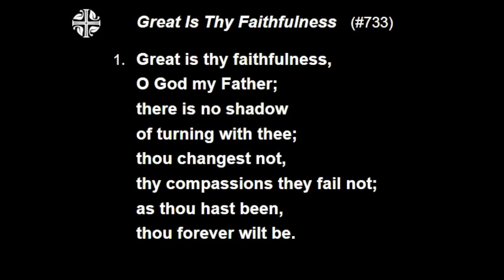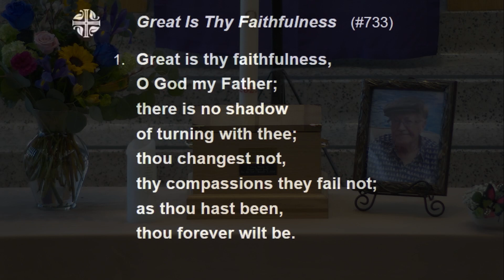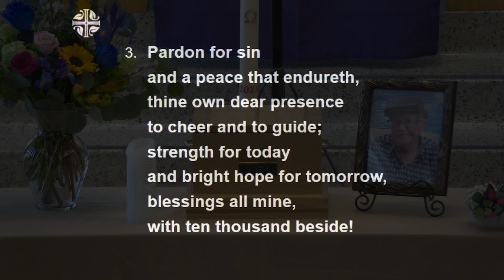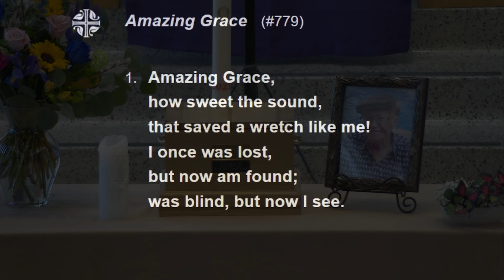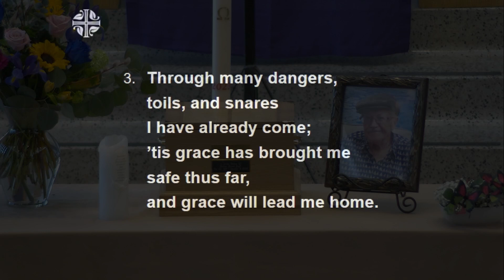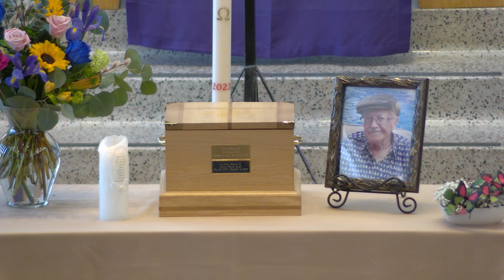March 16, 2024 - Funeral for Glen Groff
Funeral Service for Glen Groff